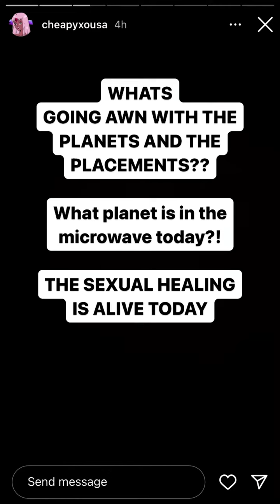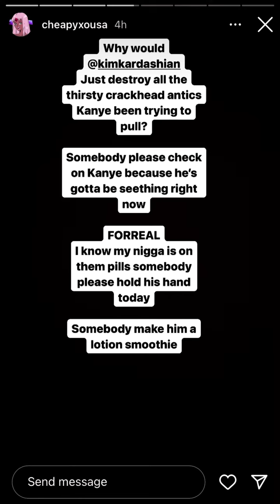Azealia Banks talks about Kim Kardashian, Kanye West, Aliyah’s Interlude & CheapyXO